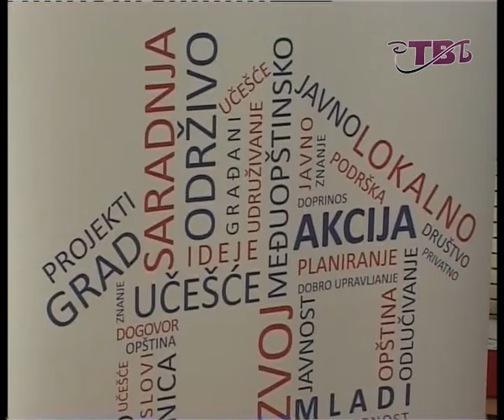TV Beocin - Nov. 27 2012. Izrada strategije odrzivog razvoja.avi